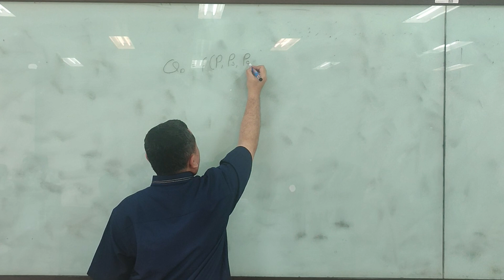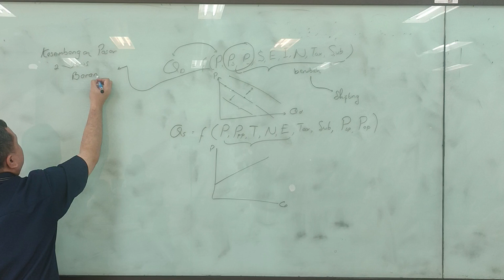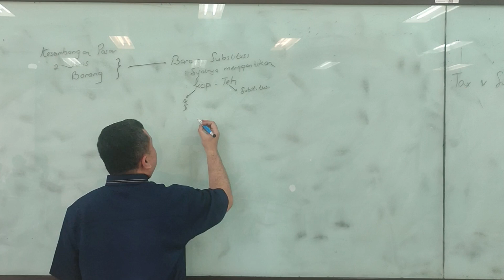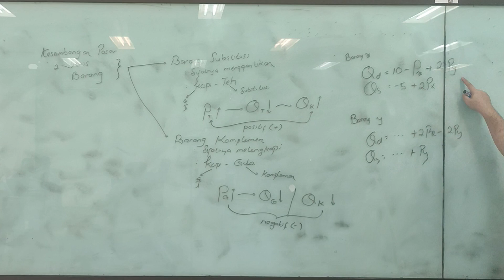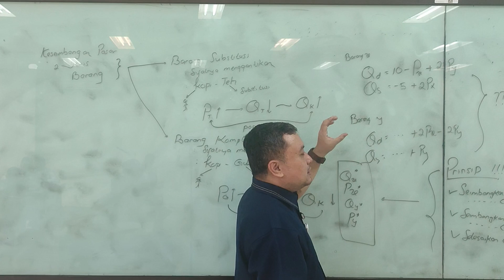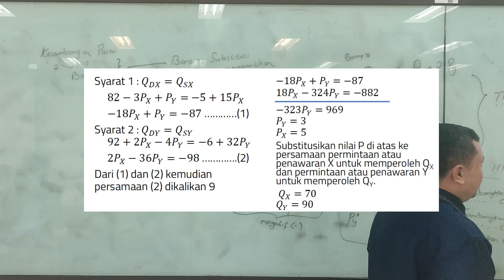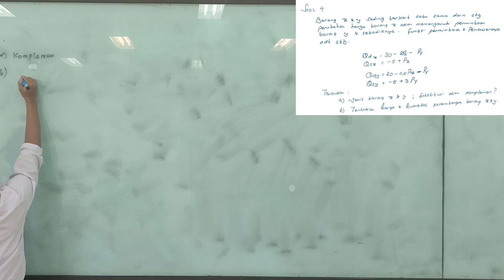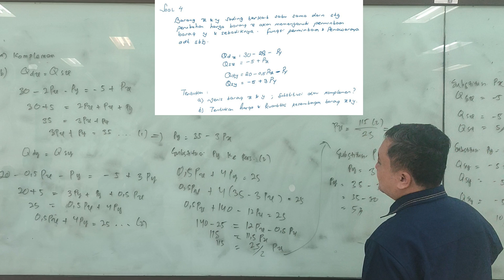Matematika Ekonomi Aplikasi Persamaan Linier : Keseimbangan 2 Jenis Barang Terkait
Video ini merupakan rekaman pembelajaran kelas yang membahas aplikasi persamaan linier dalam keseimbangan 2 jenis barang terkait baik substitusi maupun komplemen.